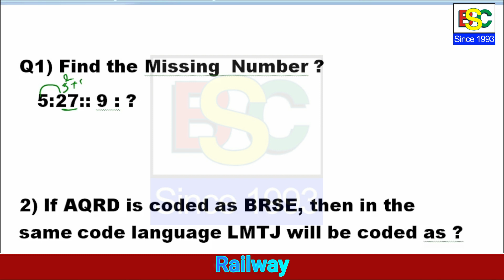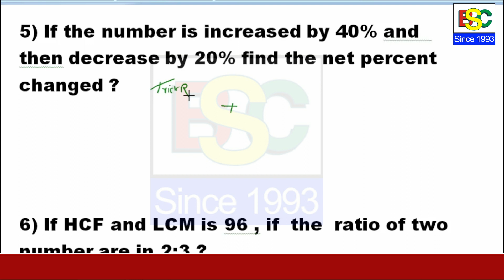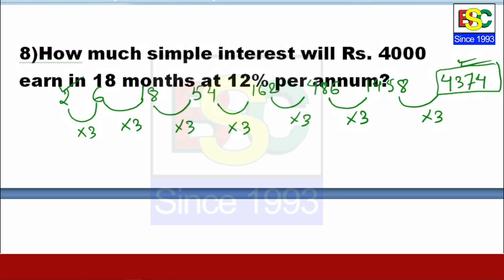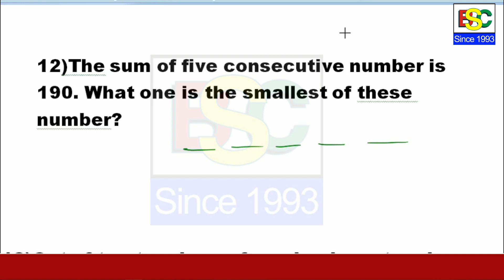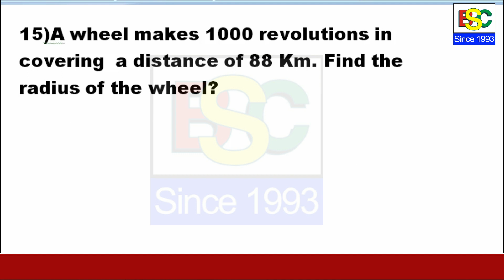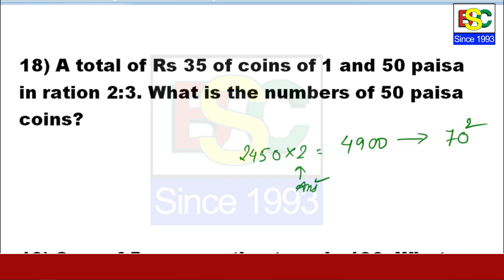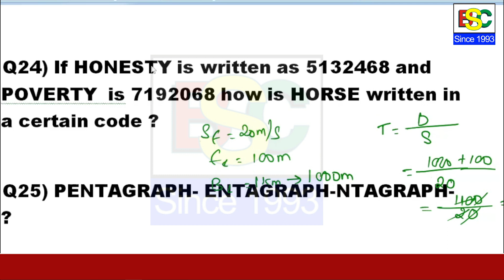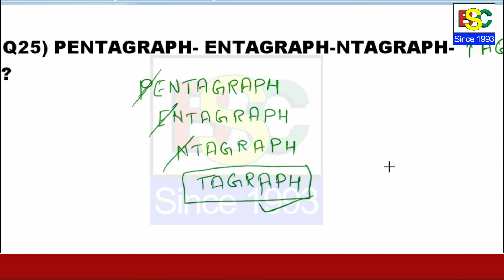Assam Direct Recruitment Maths Questions and Answers